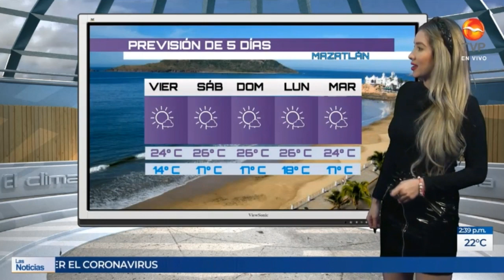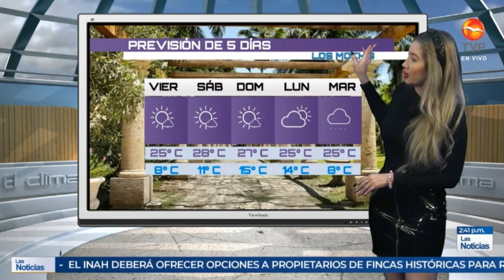Marylou monzon 2020 02 06